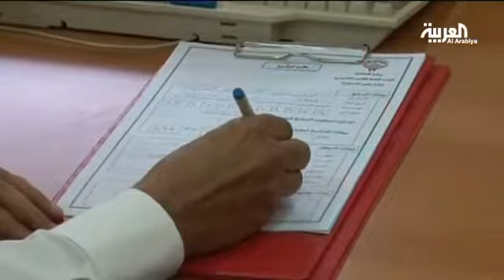الكويت غلق باب الترشح لإنتخابات مجلس الأمة